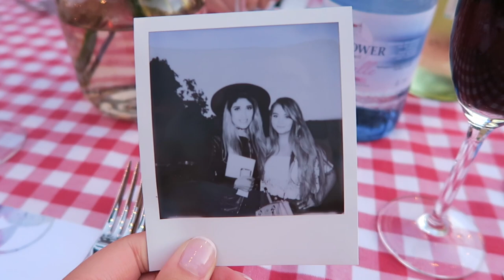Colaboración con Youtubers y Despedida - Maqui015 ♥